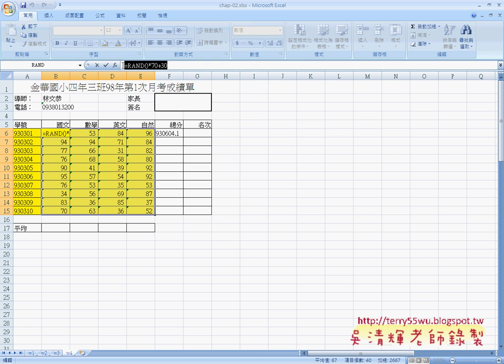10如何亂數產生成績EXCEL函數與VBA 吳老師